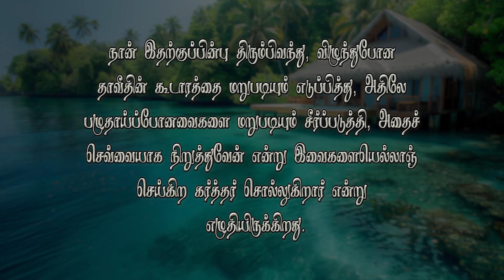கர்த்தரின் சத்தம்-66 பழுதானவைகளை எல்லாம் சீர்படுத்துவேன் என்று கர்த்தர் சொல்லுகிறார்